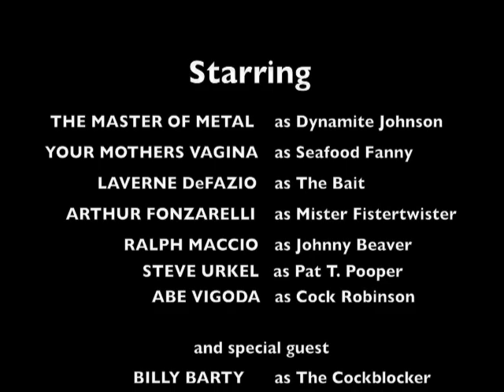A Short Film 2: The Pet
Keep your Fingers and Toes Inside the Vagina at All Times- we Wouldn't Want them Bitten Off, would we Minions?